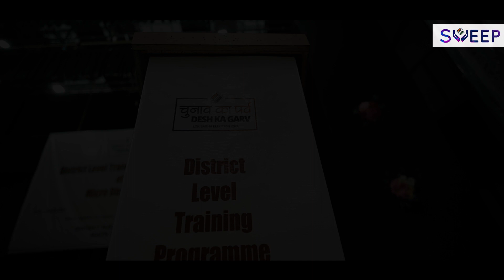TRAINING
Training of Micro Observers under South Tripura District